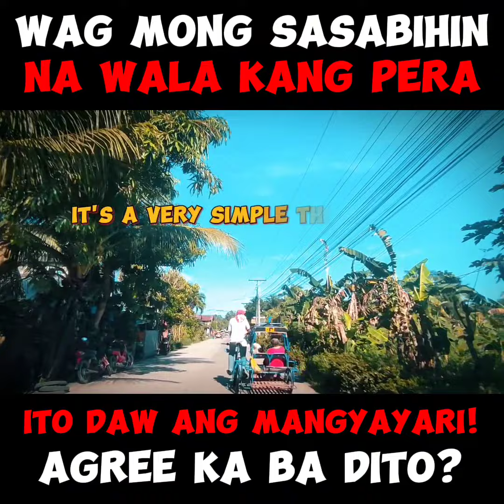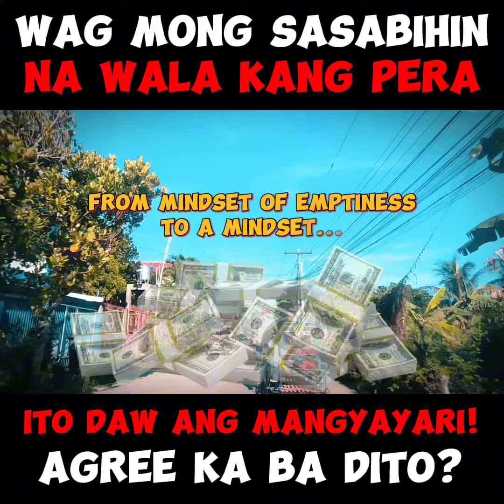WAG NA WAG MO DAW ITONG SASABIHIN SA SARILI MO! ITO ANG MANGYAYARI! PANOORIN!